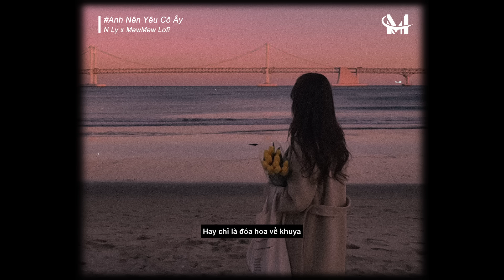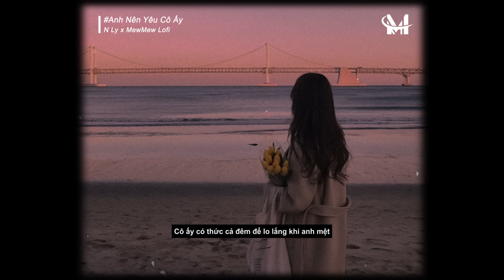Anh Nên Yêu Cô Ấy (Lofi Ver.) - N Ly x MewMew / Cô ấy có phải người quan trọng nhất...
♬ Lyric:
Cô ta đối với anh thế nào em đâu biết
Mà cuộc sống của anh thay đổi từ khi cô ta xuất hiện
Cô ta biết rằng bên anh đã có em chưa
Cô ta biết rằng người yêu anh là em chứ

Anh chưa từng lo lắng cho một ai khác như vậy
Nhưng bây giờ anh bỏ mặt em để quan tâm cô ấy

ĐK:
Cô ấy có phải người quan trọng nhất với anh lúc này
Cô ấy có phải người luôn làm anh thấy vui mỗi ngày
Cô ấy có từng đi qua giông bão
Có trân trọng những gì bên nhau
Hay chỉ là đóa hoa về khuya
Cô ấy có thức cả đêm để lo lắng khi anh mệt
Cô ấy có hay hỏi thăm mỗi khi thấy anh không vui
Cô ấy có buồn khi anh không nói
Có ôm chặt anh hay thôi
Nếu có tất cả thì anh cứ yêu.!
© Copyright by MewMew Lofi & Meganet Entertainment ☞ Do not Reup